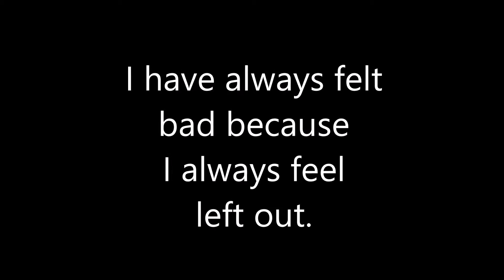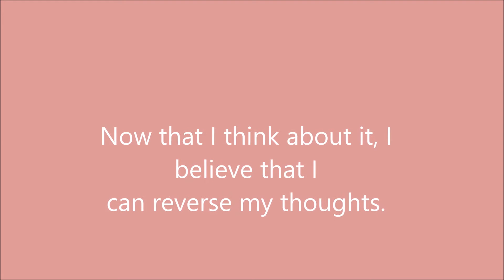Inspiration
Hi guys! This video was made kinda a longgg time before I posted it so... Sorry for grammar issues! I have been SOOOOOO busy lately;  I have hours of homework, lots of relatives visiting, Blah blah blah. I hope you guys like this video! Song used: Memories
This was made with Windows Live Movie Maker.